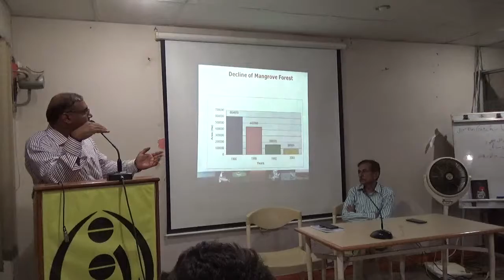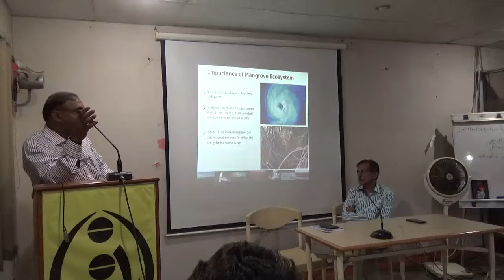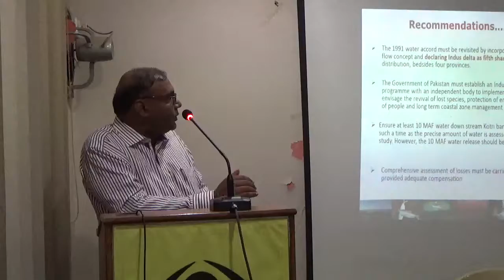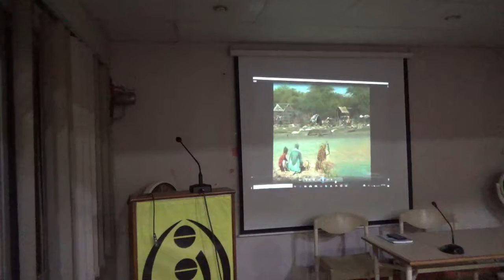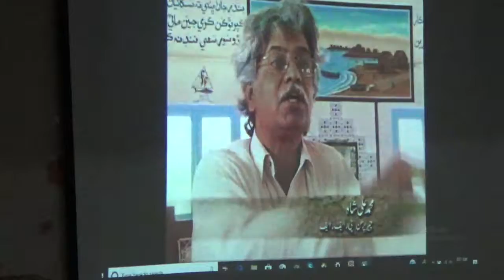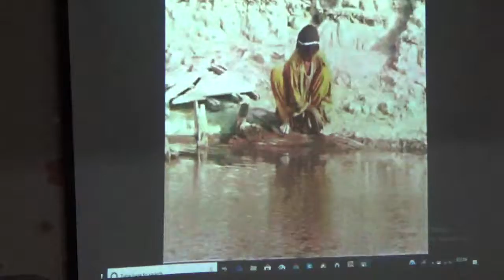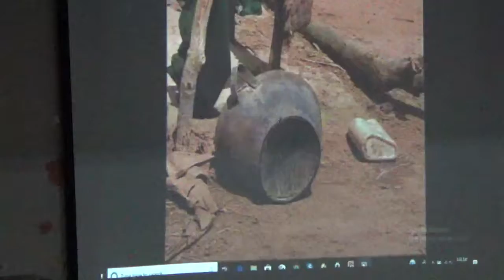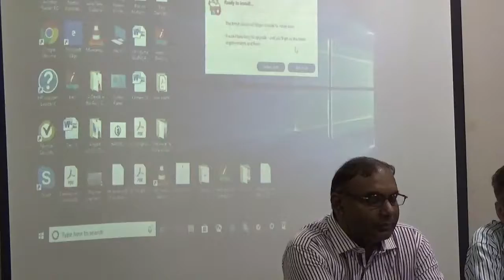Survival of the Indus delta Part II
Talk by Nasir Ali Panhwar
researcher, writer and environmentalist
Moderator Sohail Sangi
faculty Sindh University, Journalist, analyst and writer
at Office of the Irtiqa Institute of Social Sciences